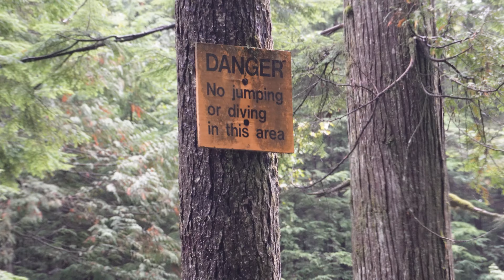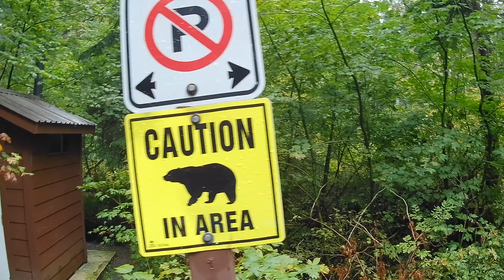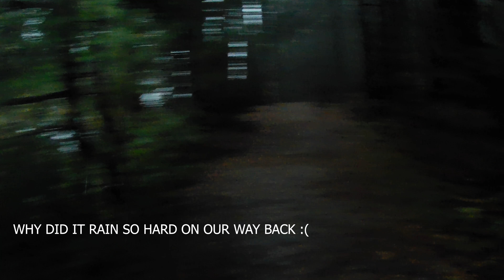Spontaneous camping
My friend and I decided to go camping. It was a very spontaneous decision and we just grabbed whatever gear we had at that time and tested our luck. Are we going to survive? Are we going to do it again? Either way, it was a trip worth the experience.